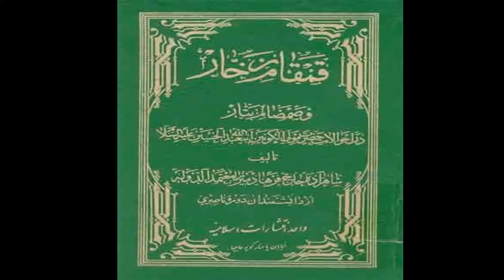امام موسیٰ کاظم ؑ کی مظلومیت اور قاچاری شہزادے ,فرہاد مرزا کی وصیت